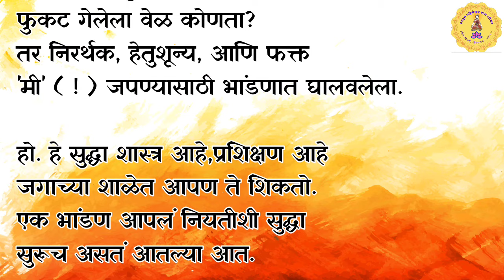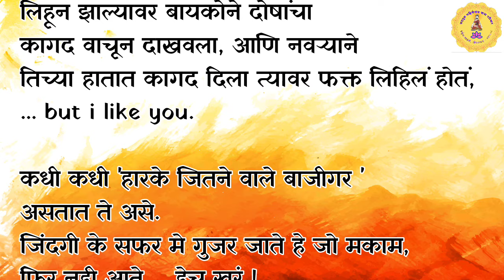भांडणशास्त्र...! | Gatha Navnathanchi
भांडणशास्त्र...! | Gatha Navnathanchi @SonyMarathi
BABA BOLATO BANGALI OFFICIAL VIDEO | बाबा बोलतो बंगाली | AKASH SHINDE NEW SONG | GANESH-UMESH |2023
NATH BHAGAVYA KAFANIVALA | नाथ भगव्या कफनी वाला | AKASH SHINDE NEW SONG | बॉबी शाहीर पाथरे
गुरुदेवा तुम्हा विना राहु कसा |GURU DEVA TUMHA VINA RAHU KASA |Singar Akash Shinde
अल्लख बोला नमो आदेश बोला ! ALLAKH BOLA NAMO ADESH BOLA ! SIDDESH CHAVAN ! DJ BHUSHAN MUSIC
गुरू गोरक्ष नाथांनी डोंगर बनवला सोन्याचाguru gorksha nathani dongar banavala sonyacha/navanath song
सत्वाच्या कानिफनाथा तुझ सत्व दावून दे /satva chya kanif natha tujh satv Davun de. kanifnath song
या मठिच्या कानिफनाथांचा वारा खेळतय आंगाला...Singer Dinesh Boste
गुरु पौर्णिमा विशेष गीत:: गुरुराया समाधीस्थ होऊ नका
नवनाथांची आरती /अलख निरंजन/आदेश
दादागुरु मछिन्द्रनाथ । AKASH SHINDE NEW SONG | GANESH-UMESH |DADAGURU MACHINDRANATH SONG 2023
RACHALA PAYA NATHPANTHACHA | रचला पाया नाथपंताचा | AKASH SHINDE NEW SONG | ATHARVA SURVASE | 2022
ALE MACHINDRANATH SAMBHAL BIRKANGAN | AKASH SHINDE NEW SONG |
DHARATI VARATI ALAKH GAJALA | AKASH SHINDE NEW SONG | धरतीवरती आलख गाजला |
कानिफनाथ गोसावी आला//Kanifnath Gosavi Aala. subhashchabukswar, 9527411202 Kanifnath maharaj song
गाथा नवनाथांची
गाथा नवनाथांची आजचा भाग
गाथा नवनाथांची ऑनलाइन पाहा
गाथा नवनाथांची टुडे एपिसोड
गाथा नवनाथांची एपिसोड
गाथा नवनाथांची
गाथा नवनाथांची today episode
गाथा नवनाथांची all episode
गाथा नवनाथांची episode
गाथा नवनाथांची गाणी
गाथा नवनाथांची sony marathi
navnath katha
Alakh Niranjan
Bola Alakh Niranjan
adesh bolo adesh
नवनाथ स्टेटस
नवनाथ महाराज स्टेटस
गहिनीनाथ स्टेटस
कानिफनाथ स्टेटस
अलख निरंजन
Navnath Mantra - 108 times nonstop
आदेश बोलो बाबा आदेश | Aadesh Bolo Baba Aadesh | श्री नवनाथ सिद्ध मंत्र
Aadesh Bolo Baba Aadesh || आदेश बोलो बाबा आदेश || 🌺🙏🏻🌺🌠
gorakhnath machindranath
guru machindranath
har har mahadev serial
machindranath
machindranath gorakhnath
baba gorakhnath
gorakhnath
gorakhnath de chele
guru gorakhnath
guru matsyendranath
matsyendranath
matsyendranath and gorakhnath
matsyendranath story
navnath
Navnath Gatha
navnath status
gatha navnathanchi
नवनाथ स्टेटस
navnath katha
gatha navnath
नवनाथ कथा
नवनाथ कहानी
navnath story
aadesh bolo baba aadesh
adesh bolo baba adesh
alakh niranjan
bola alakh niranjan
kanifnath
navnath status song
Navnath katha
navnath maharaj katha
navnath maharaj mantra
नवनाथ महाराज गीत
kanifnath song
kanifnath aarti
kanifnath maharaj
kanifnath story
kanifnath songs
kanifnath mantra
kanifnath madhi
Kanifnath katha
Kanifnath maharaj gad
Kanifnath madhi arti
aakash shinde kanifnath song
kanifnath maharaj song
Kanifnath madhi yatra
कानिफनाथ मढीचा
Kanifnath mantra
kanifnath maharaj new song
kanifnath maharaj aarti
kanifnath maharaj mantra
kanifnath maharaj katha
kanifnath new song
kanifnath new song dj
navnath maharaj song
kanifnath maharaj git
new kanifnath maharaj song
navanath song
कानिफनाथ महाराज गीत
नविन कानिफनाथ महाराज गीत
viral
trending
watch till end
However, if you are the copyright owner of any of the content shared in our video, and want your content to be removed or credited in the video/description, kindly let us know via email (before taking any action), and we will take immediate action for your satisfaction.
Thanks!